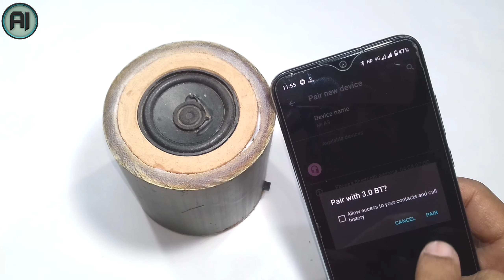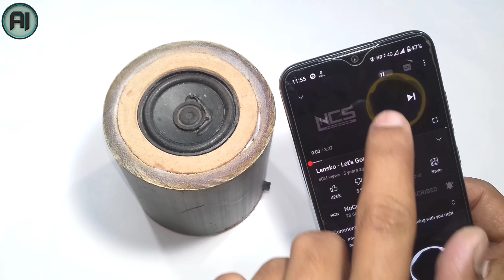How To Make Bluetooth Speaker Using Bamboo || Bamboo Speker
Hello guys today in this video I'm going to show you how to make a bluetooth speaker at home using bamboo and car bluetooth module.

Materials included🔻
Bamboo
2.5 mm MDF board
3W Speker
Pam8403 module
bluetooth module
3.7V battery
Charging module
3.7V battery
Slide switch

Music credit🔻
Lensko - Let's Go! [NCS]

Quaris:-
how to make speaker with bamboo
how to make speaker using bamboo
how to make a simple amplifier
how to make a simple amplifier for speakers
how to make a amplifier at home easy
how to make a amplifier for speakers
how to make a amplifier at home
how to make a amplifier with charger
how to make bluetooth amplifier
how to make bluetooth amplifier board
how to make bluetooth amplifier with charger
how to make bluetooth amplifier speaker
how to make bluetooth amplifier at home
how to make bluetooth speaker at home
how to make bluetooth speaker using pam8403
how to make bluetooth speaker with bamboo
how to make DJ amplifier at home

Awesome Inventive